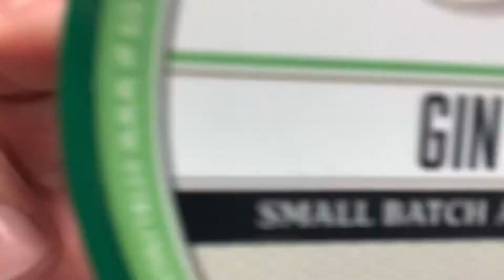Stirling Gin&Tonic, TwinPines WoodTurning, Razorock Hawk V3, Craving Shaving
Twin Pines Woodturning find what you want and message them before putting in your cart.